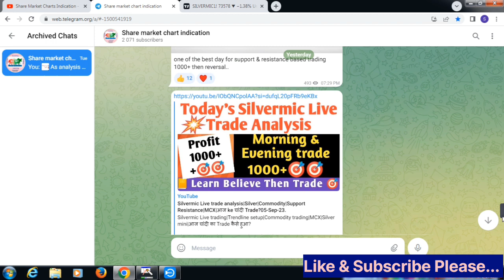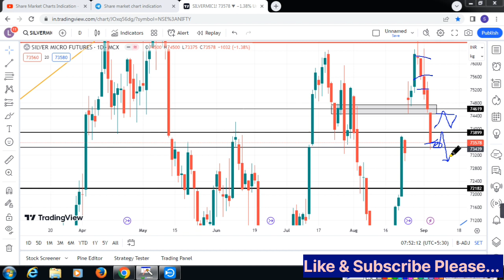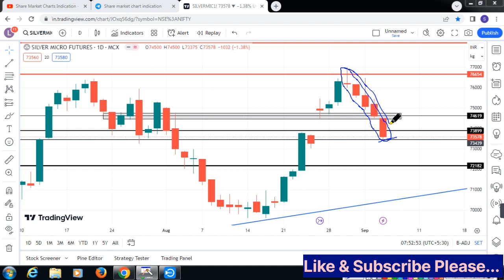Silvermic morning setup|Commodity trading|Support Resistance|Silver|आज ke चांदी Trade?06-Sep-23.🎯🎯